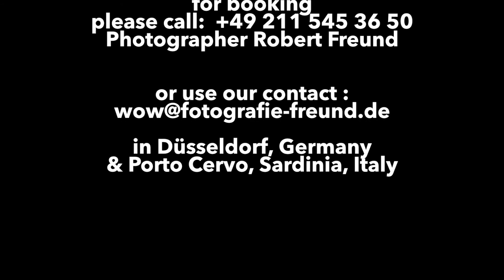UKRAINIAN PHOTO MODEL GALINA ART-WORK by ROBERT FREUND Photography.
Ukrainian photo model GALINA filmed by the famous German photographer ROBERT FREUND in an old ammunition dump on the Mediterranean island of Isola Santo Stefano, Sardinia not far from La Maddalena.

The island is currently not permanently inhabited. From 1973 to 2008 there was a NATO naval base and a base for US nuclear submarines in the eastern part of the island

In the south of the island at Cala di Villamarina are the ruins of two fortifications. The Torre Quadra was built in 1773, it is also called Torre Napoleonica because it was used by Domenico Millelire to repel an attack by Napoleon Bonaparte.

The second ruin is Fort San Giorgio, built in 1809 to protect the west side of the island.

Duesseldorf PhotoWeekend Contribution by Robert Freund, photographer in Düsseldorf with photo studio and Porto Cervo.

Shown and produced as Portrait Photography  ART Madonna short film. In ART video style.

Ukrainisches  Fotomodel GALINA gefilmt vom bekannten Deutschen Fotografen Robert Freund in einem alten Munitionslager auf der Mittelmeerinsel Isola Santo Stefano, Sardinien unweit La Maddalena.

Die Insel ist derzeit nicht ständig bewohnt. Von 1973 bis 2008 war im östlichen Teil der Insel ein Nato-Marinestützpunkt sowie eine Basis für US-amerikanische Atom-U-Boote

Süden der Insel bei der Cala di Villamarina stehen Ruinen von zwei Befestigungsanlagen. Der Torre Quadra wurde 1773 erbaut, er wird auch Torre Napoleonica genannt, da er unter der Leitung von Domenico Millelire zum Abwehr eines Angriffs von Napoleon Bonaparte diente.

Die zweite Ruine ist das 1809 erbaute Fort San Giorgio, es diente zum Schutz der Westseite der Insel.

Hier als Duesseldorf PhotoWeekend Beitrag von ROBERT FREUND, Fotograf in Düsseldorf mit Fotostudio und Porto Cervo.

Gezeigt und produziert als Portrait Photography MADONNA ART Kurzfim. Im ART Video Style.